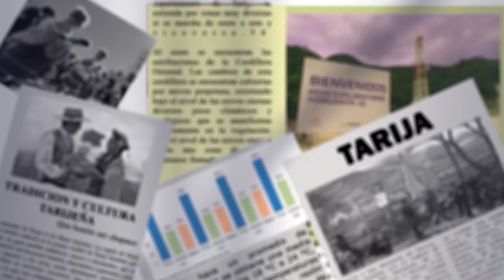Inauguración de festividades de San Santiago con eventos culturales y religiosos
El Gobierno Autónomo Departamental de Tarija, en colaboración con autoridades de Bermejo, ha lanzado oficialmente las actividades religiosas y culturales de la Festividad de San Santiago.
El evento se llevará a cabo del 24 al 27 de julio en el triángulo del Sur de Bermejo, según informaron Cinthia Choque, Directora de Cultura y Patrimonio del GADT, y el Lic. Franz Gutiérrez, Subgobernador de Bermejo.